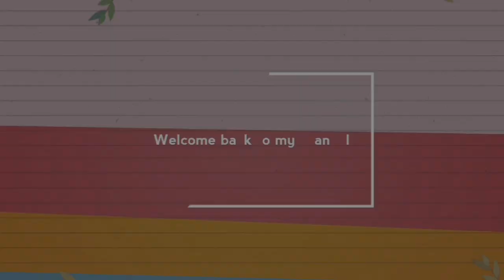आटे से बने इस स्पोंजी चटपटे नए नाश्ते को बना कर देखें इतना हेल्दी और टेस्टी पिज़्ज़ा भी भूल जाएंगे।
Watch this video till the end and if you like this with you then please like👍 share💓 and comment❤ and plz plz plz subscribe🙏🙏 my channel it's totally free...& and press the bell🔔 icon too.So you will never miss my new updates👍👍👍👍😊

o=U&video_id=CGb61BOUIss

         😊😊😊😊😊😊it's free